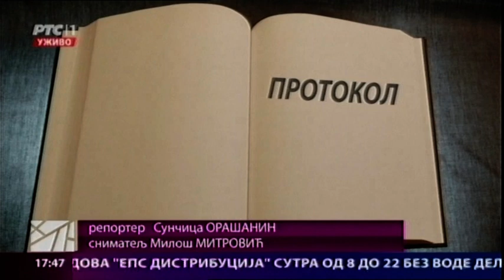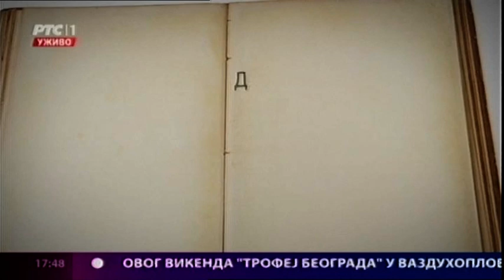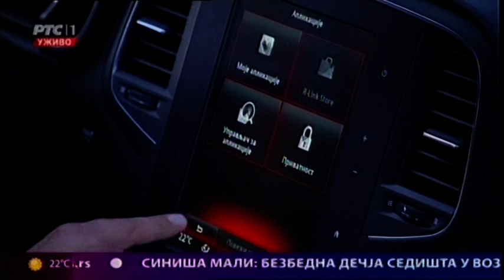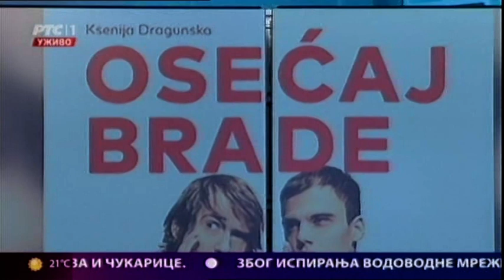Beogradska hronika 12.10.2017.